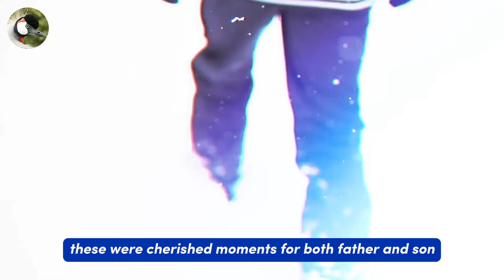The Hunter Found a Half-Dead Wolf Frozen in the Ice, What He Did Next Will Shock You!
A seasoned hunter, Jack Mitchell, rescued a dying wolf from a frozen river, but he never imagined that the wolf would one day repay the debt in an unbelievable way that no human could foresee. This is the incredible story of Jack Mitchell and his unexpected bond with a wild wolf.